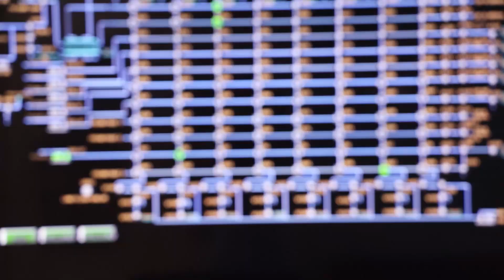Aavin Induction Visit | 16th May 2023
Check out the induction visit of our Hon'ble Minister for Milk and Dairy Development, Mano Thangaraj, which was held at the Tamil Nadu Co-operative Milk Producers' Federation, Sholinganallur on May 16, 2023. The event was attended by all staff and senior officials from the Aavin board, who discussed the future of the organization and the steps needed to improve the existing system. During his address, the hon'ble minister expressed his gratitude to the dedicated officials and staff members for their active involvement and commitment to the growth and progress of the dairy industry. He also expressed his confidence in Aavin's continued role in the development of Tamil Nadu.